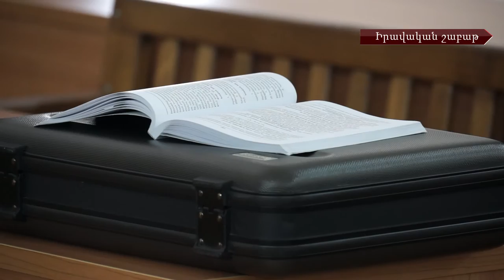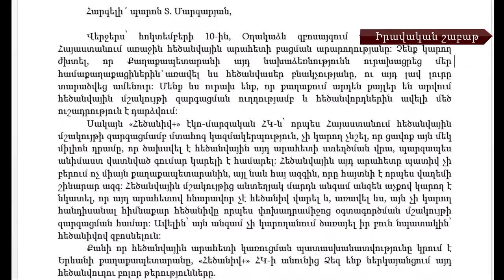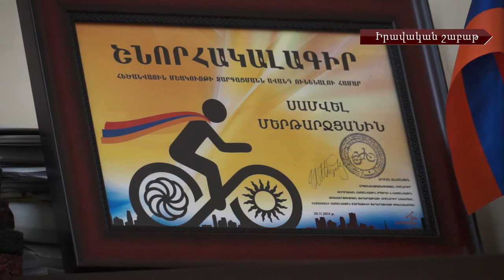ՀԵծանվորդների խնդիրներն ու ՔԴՕ նախագծով նոր ինստիտուտը